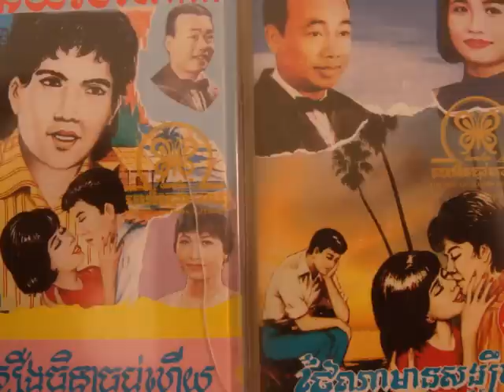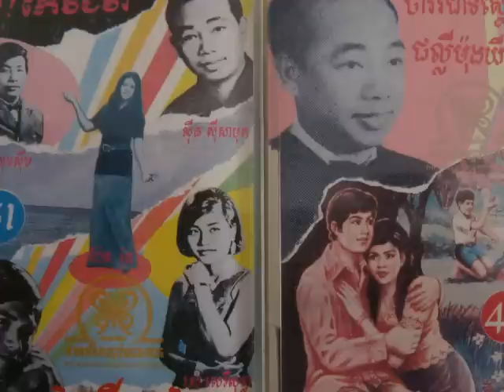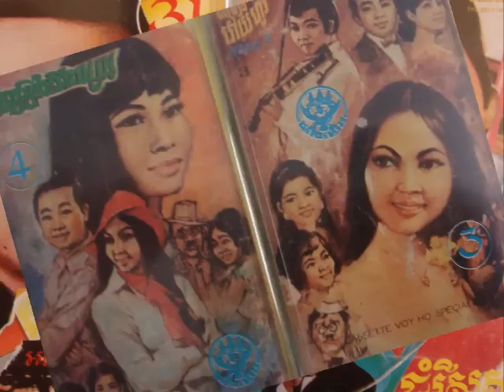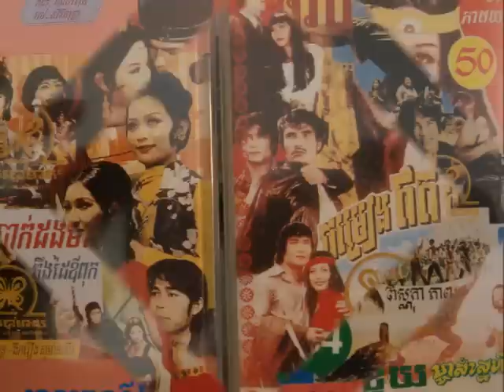Ros Sereysothea - Bomplek Men Ban Dael Kbot